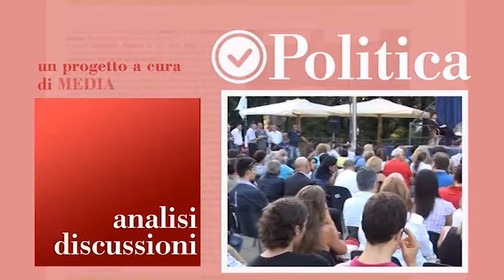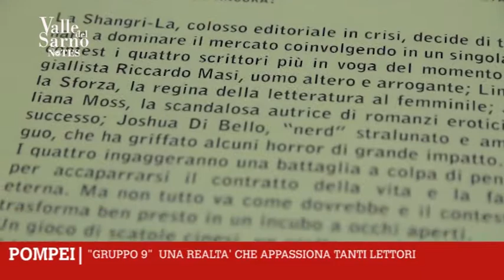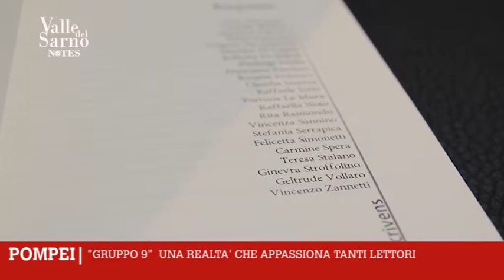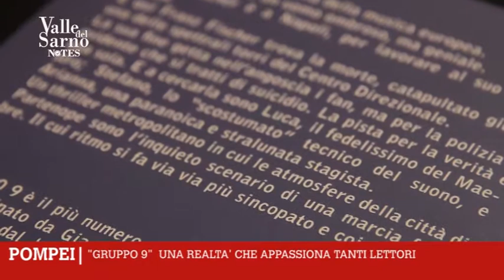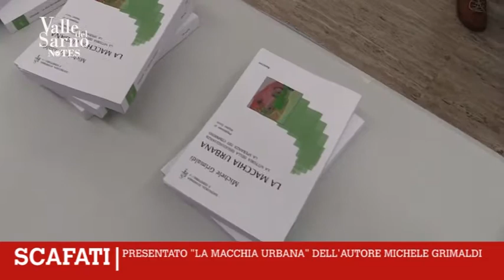Valle del Sarno Notes 5Ed puntata 17